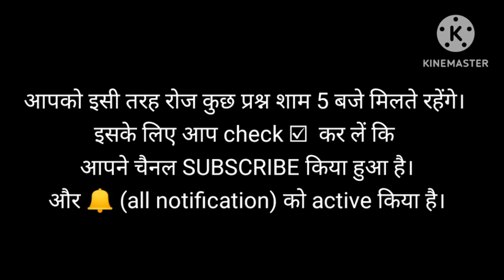12 class political science one mark question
class 12 political science। मिलान कीजिये।